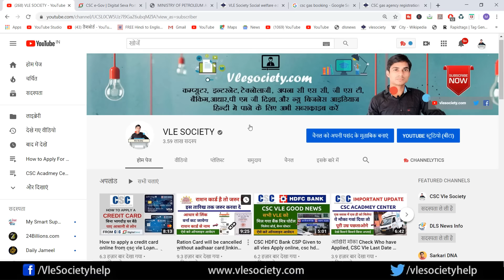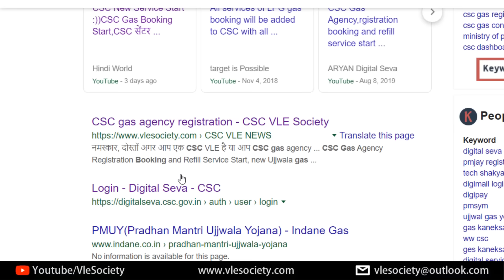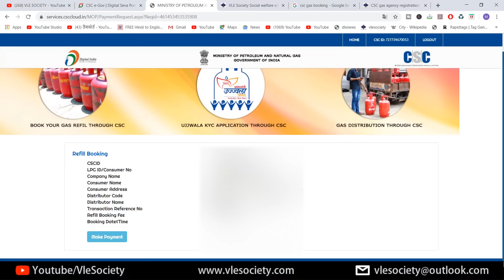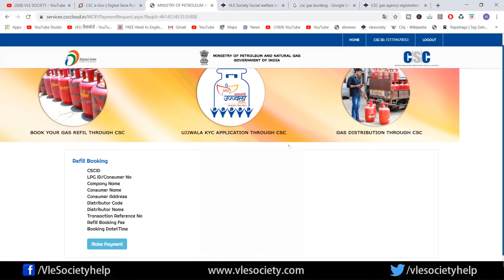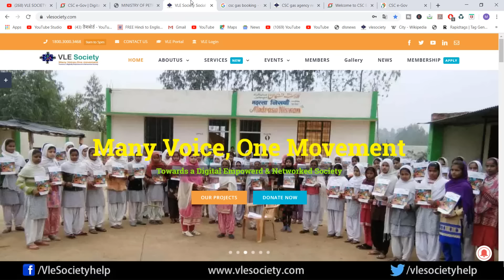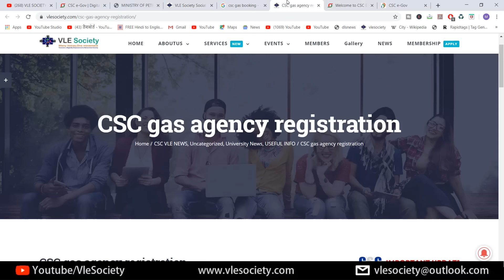CSC New Service, CSC Gas Booking Start, VLE ऐसे करें प्रधानमंत्री उज्ज्वला योजना का काम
CSC New Service Gas Connection, CSC Gas Booking Start, VLE ऐसे करें प्रधानमंत्री उज्ज्वला योजना का काम By CSc Vle Society

TOPICS COVERED:
csc se gas connection kaise kare,csc se gas connection kaise kare, csc, csc gas agency registration